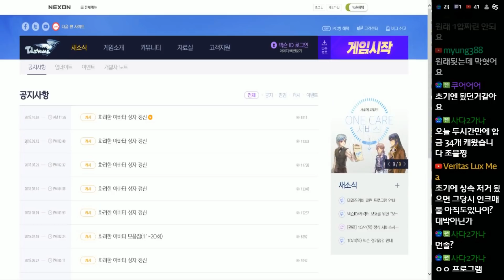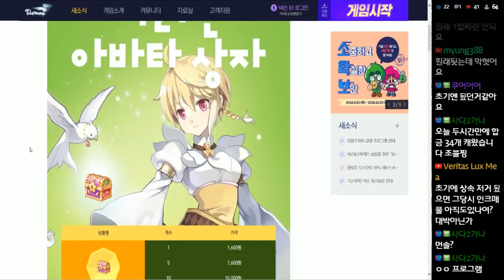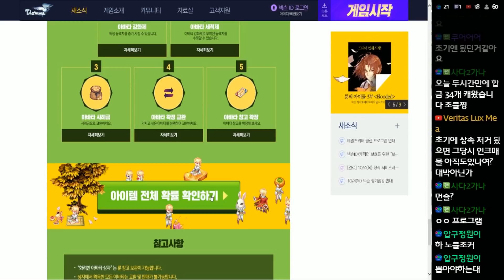테일즈위버 화려한아바타! 필수 아이템에 대해서 설명해드립니다! 이제 막 시작하는 초보자분들 꼭 보세요!